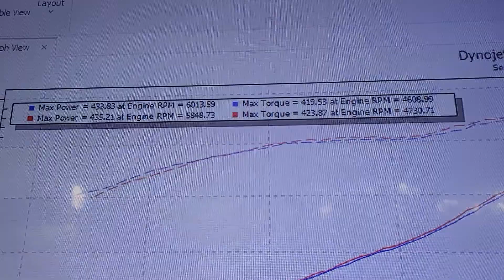2010 Camaro SS Kooks Long Tube Headers TSP Stage 1 cam Dyno Pull